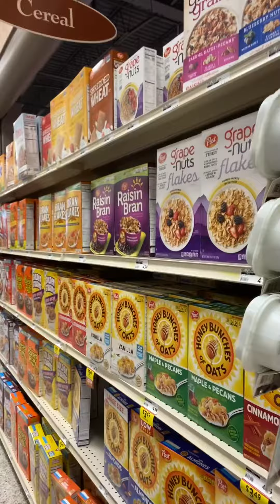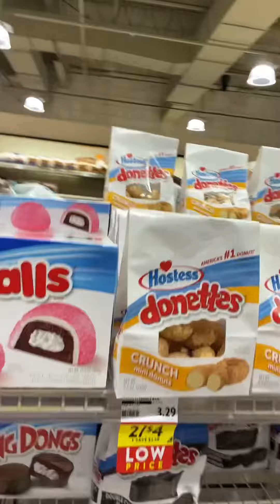Baby Bjorn’n it at the grocery store…take one.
First grocery adventure with Littles.